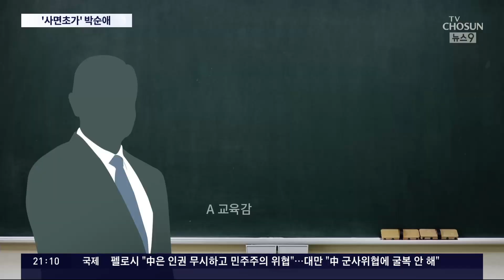박순애 만난 시도교육감들 "소통 없이 발표" 비판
초등학교 입학 연령을 5세로 낮추겠다는 방침이 예상외의 큰 반발에 부딪히자 대통령실이 나서서 사실상 철회한다는 입장을 어제 밝힌 바 있습니다. 그러면서도 "완전한 포기는 아니고, 앞으로 충분한 공론화를 통해 의견을 모으겠다는 뜻" 이라고 사족을 달았습니다. 박순애 교육부 장관이 오늘은 시도교육감들을 만나 사정 설명을 했지만 반응은 냉담했습니다.